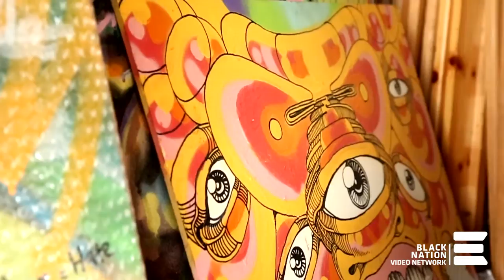BLACKNATION VIDEO NETWORK presents SKUMBALISTO - STREET ARTIST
While in Cape Town, South Africa -  we met up with the creator and entrepreneur, Skhumbuzo Vabaza a.k.a. Skumbalisto. Very enlightening conversation,  we touched on points such as exposing your work to the international market, monetizing it and impacting the globe continuously. Realize the infinite opportunities that we have on the content and there's so much to explore, develop.

Unity is another subject that came up during the conversation. This approach to art and business will enable the young black creatives on  the continent to become more competitive.